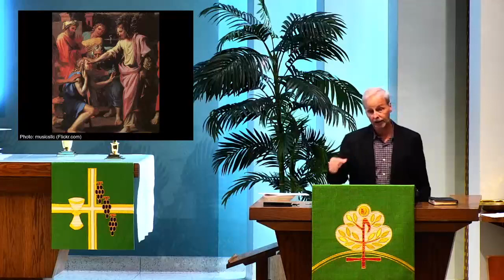Vacation Destinations: Cruise- August 20th, 2023